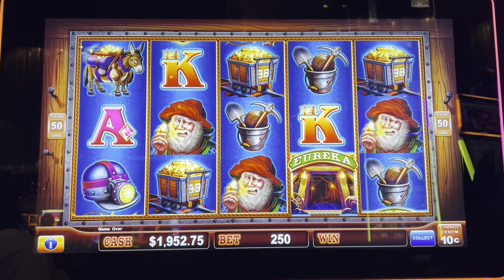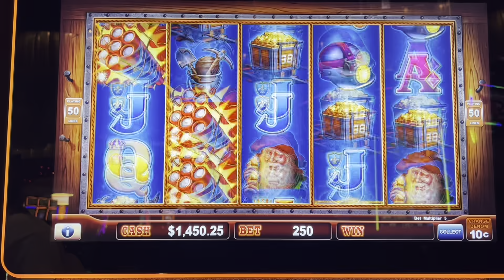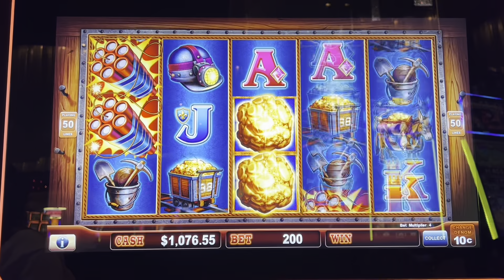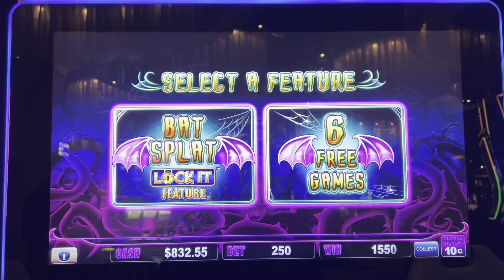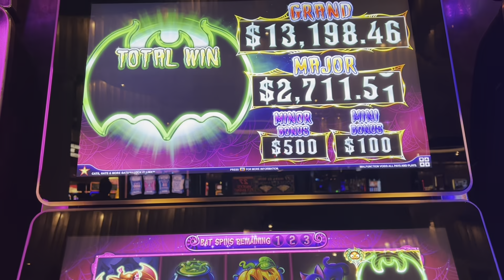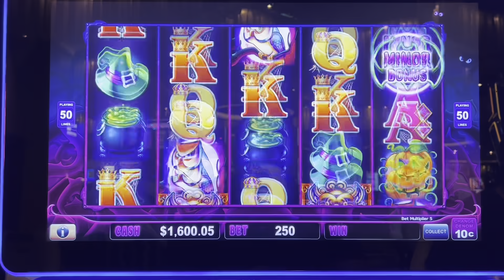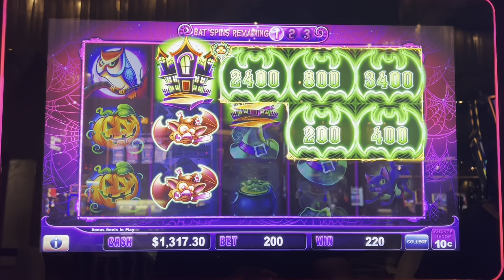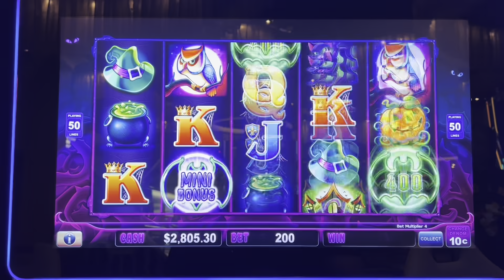MAX BET JACKPOT! High Limit Lock it link Slot machine in las vegas